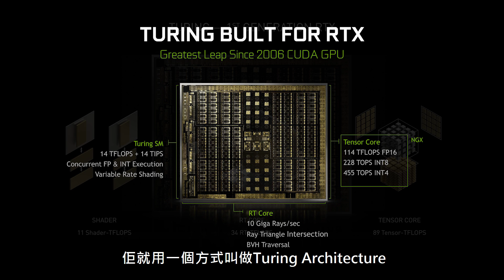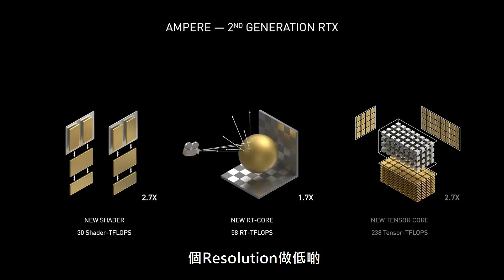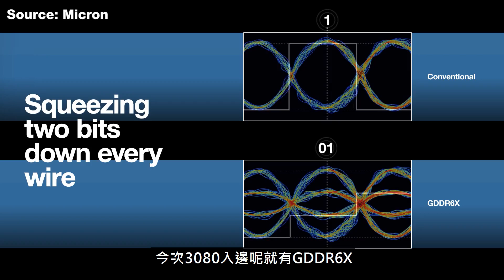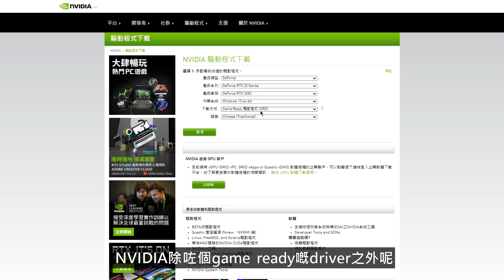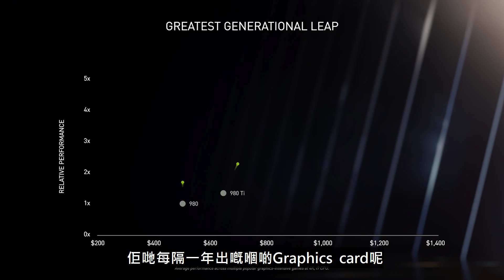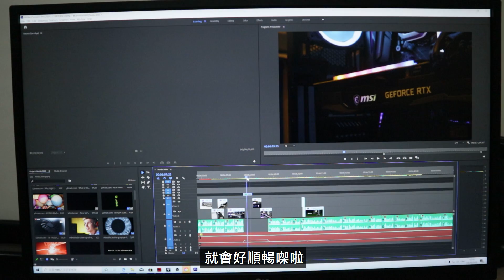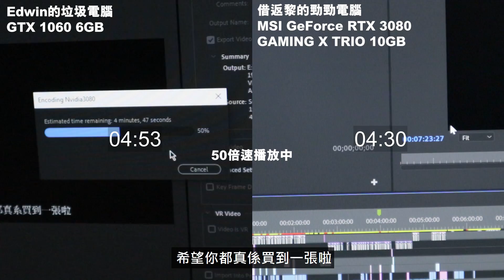為什麼顯示卡會變強？(講人話) | MSI GeForce RTX™️ 3080 GAMING X TRIO 10G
用人話講下：點解張顯示卡會變到咁快？睇唔明個發佈會？唔驚！Edwin解構

Today we ask the question: What makes this Graphics Card so fast?

感謝幾間廠商幫忙成就此影片